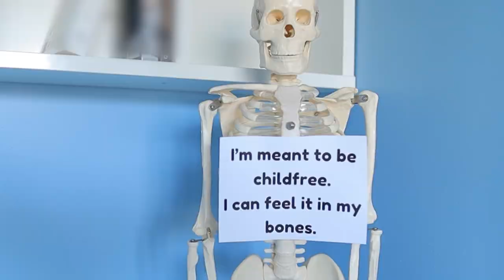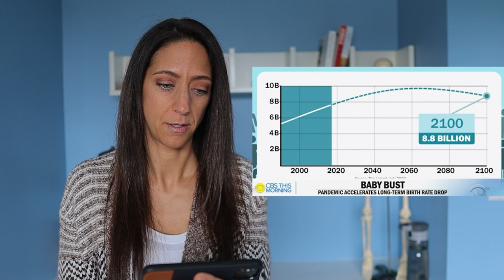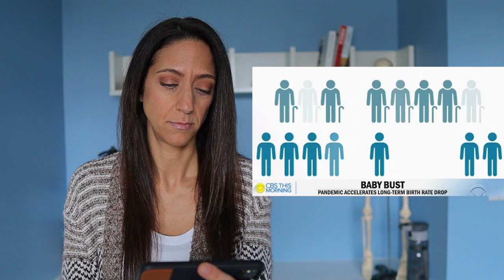Birth Rates Falling To CRISIS LEVELS?!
According to a recent study birth rates are falling to crisis levels. As a result of the pandemic more people made the childfree choice in 2020. Does this mean people are taking more notice that children are a choice?

00:00 Intro
00:23 Baby bust instead of baby boom
01:28 Plunging birth rates?
02:30 An utter breakdown of the world to support humanity
04:25 More deaths than births
05:53 Contraceptives over trying for babies
07:08 Is this actually a problem
08:34 Why are people having fewer kids?
09:38 What if it's because people are annoyed by people

            TRY SOMETHING FUN!

WHAT IS IT?? The Adventure Challenge book is a scratch-off keepsake book with 50 unique adventures. Book choices include: couples, families or friends.

★ AMAZON Link for Cute CAT/DOG Mugs★
🐱 CAT 🐱
Catffeine CAT
Everything Tastes Better With Cat Hair
Women and Cats Will Do As They Please
🐶 DOG 🐶
Dog Mom
My Dog Is The Best Part of My Day
Dog Father
With birth rates falling over the past several decades and a slight decline being evident in just over half of US States, researchers are starting to panic. Combined with steadily decreasing birth rate in the developed world over the past few decades are more people realizing that they have a childfree option? Birth rates have been on the slow decline for several decades as more people are choosing the childfree choice. Choosing no kids has always been an option, but it seems that more people are beginning to be comfortable choosing the childfree lifestyle especially since the pandemic. Is this something to celebrate or be paranoid about?